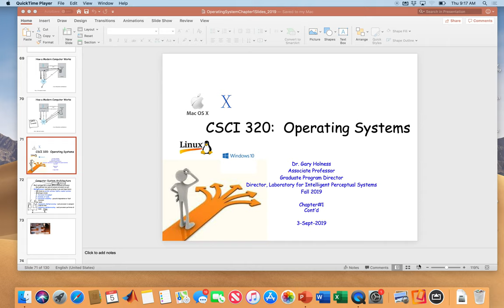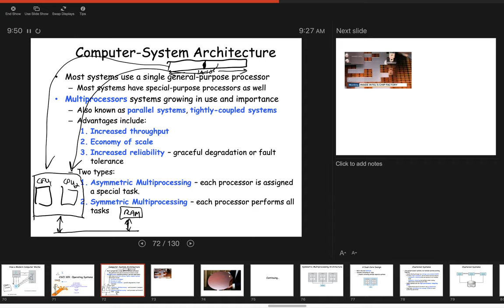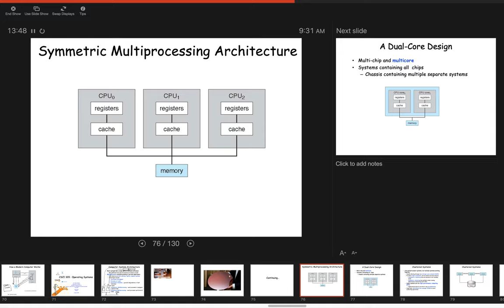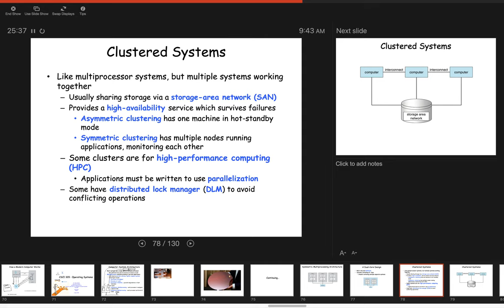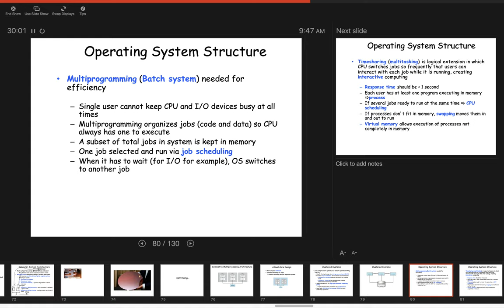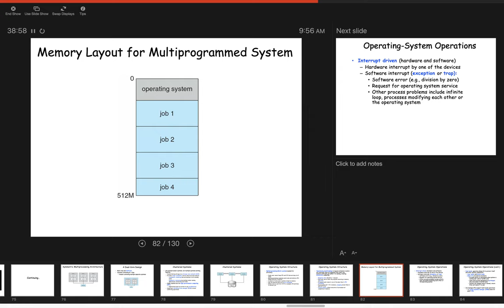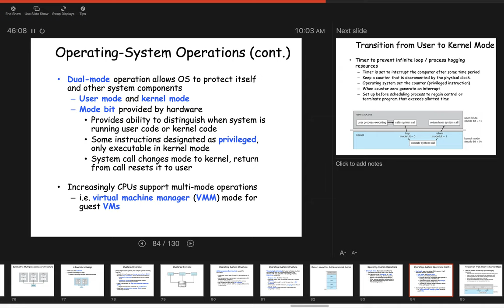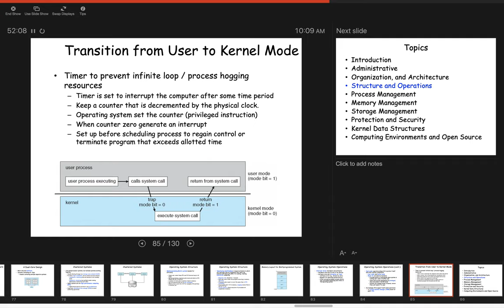Operating Systems, Chapter# 1 Lecture, 5-sept-2019